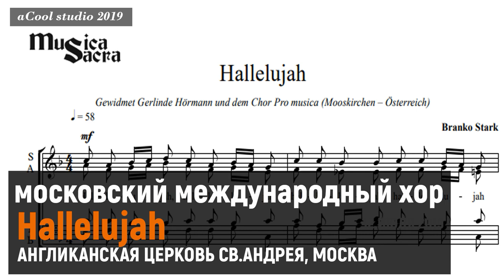МОСКОВСКИЙ МЕЖДУНАРОДНЫЙ ХОР - Hallelujah, 12.07.2019, Англиканская церковь Св.Андрея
Бранко Штарк "Hallelujah"
Художественный руководитель — Сергей Сидоренко
Концертмейстер - Евгения Грецкая
Международный концерт
Англиканская церковь Св.Андрея, Москва
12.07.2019